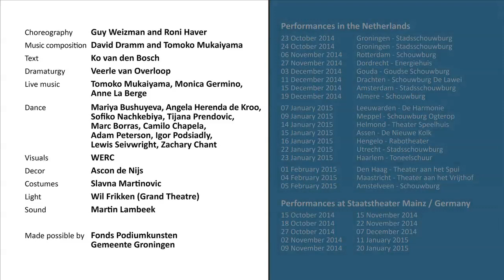My Private Odyssey trailer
'My Private Odyssey' is a co-production with Club Guy & Roni, the German company tanzmainz, and the musical dream team of composer David Dramm, composer and pianist Tomoko Mukaiyama, violinist Monica Germino, and fluitist Anne La Berge. The three musicians are on stage with ten dancers, accompanied by the images of WERC video collective and a text by Ko van den Bosch (Alex d’Electrique, NNT)